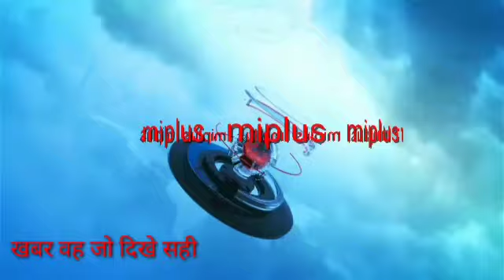जहानाबाद जिला प्रशासन की टीम द्वारा कोरोना महामारी की रोकथाम को लेकर चलाया गया अभियान दिनेश कुमार